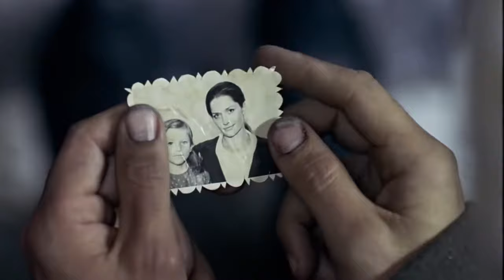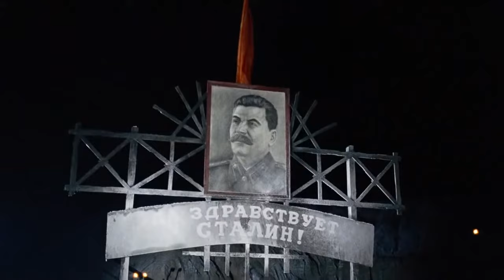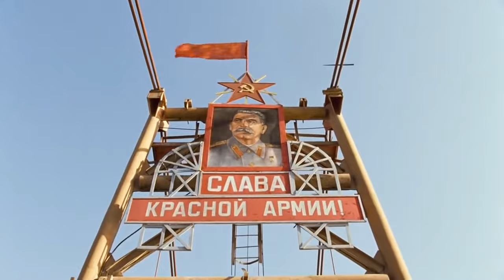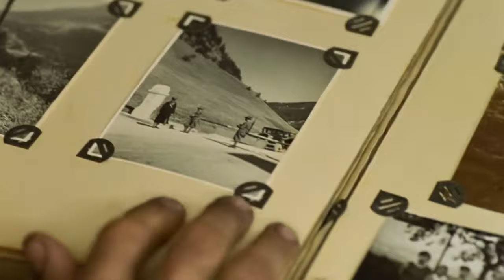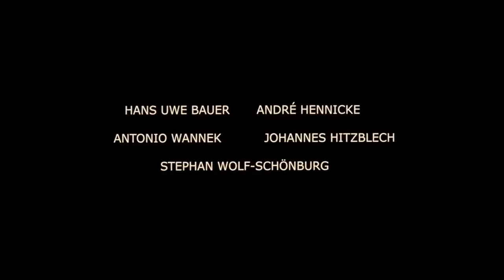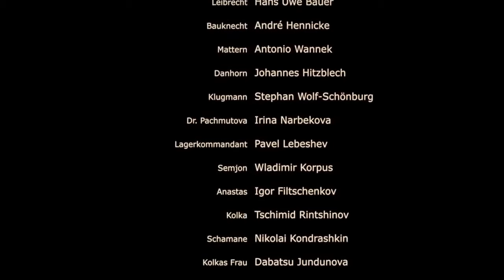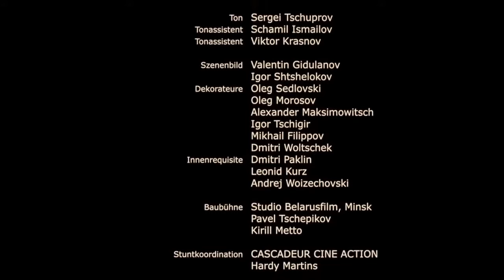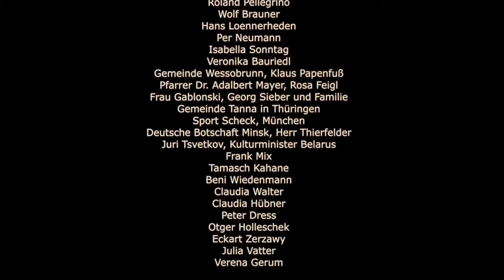Bijeg iz Sibirskog Logora ᴴᴰ 2001 ┇Akcija, avantura┇Film sa prevodom FILMOVI SA PREVODOM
Istiniti događaj. Snažna i dramatična priča o nevjerovatnom putovanju i bijegu njemačkog vojnika iz sibirskog radnog logora nakon Drugog svetskog rata. Na putu kroz zabačene predjele, oštru zimu i avanture opasne po život, Forel Klemens je čvrsto riješen da se vrati svojoj voljenoj porodici. Nakon 3 duge godine i 14.000 kilometara, kao i raznih opasnosti, da li uspjeva da dosegne svoj cilj ?

Pretplatite se na naš kanal za jos novih filmova,  komentarišite i hvala Vam na gledanju. Vaš FilmoCORN Tim !